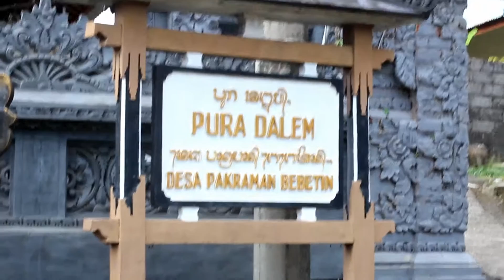PEeedengan pasemetonan nyoman Cari, Alm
Liman 2016. Full HD